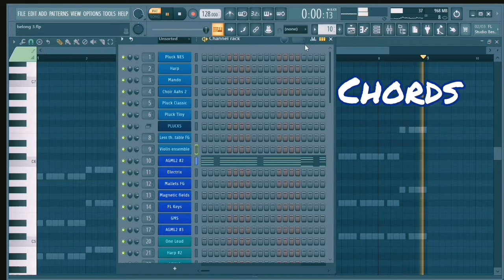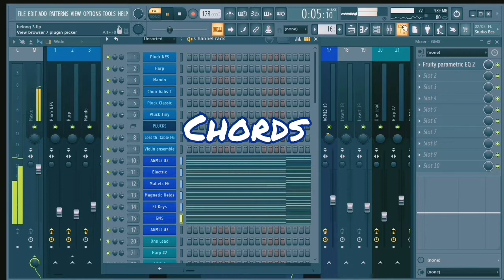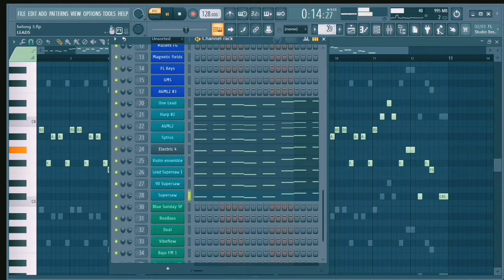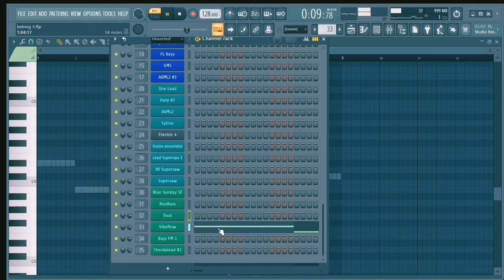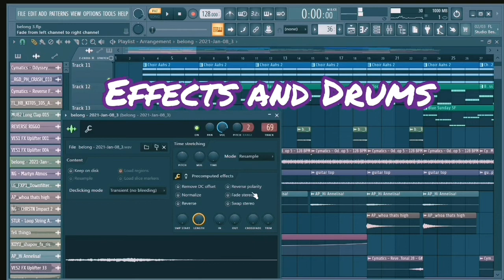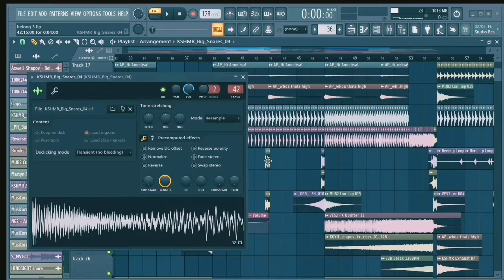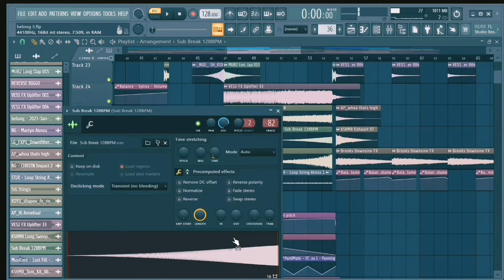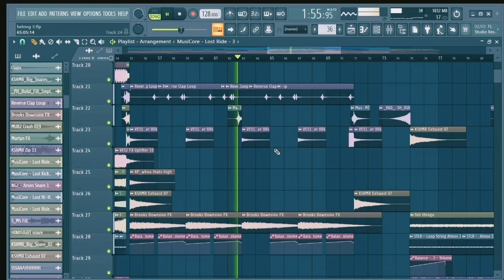Axwell & Shapov - Belong (Frank Tayig Remix)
Belong Axwell &Shapov  in fl studio 20